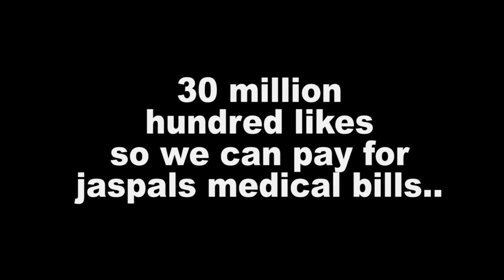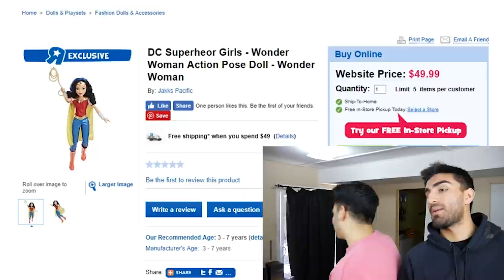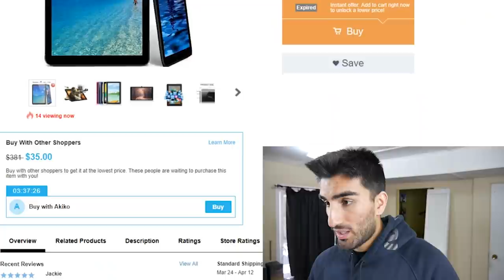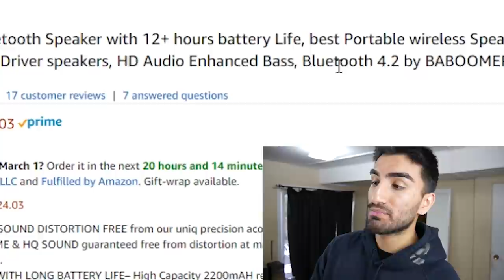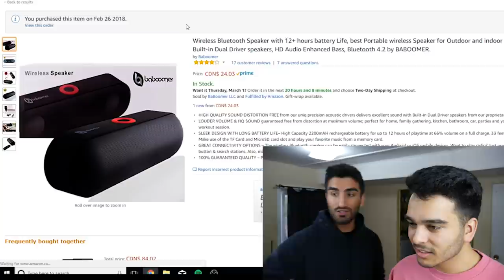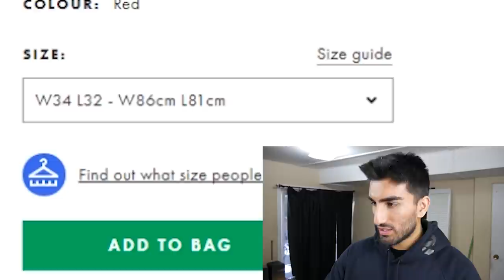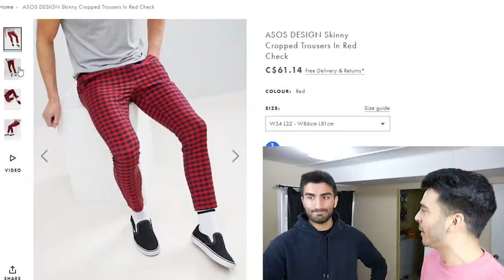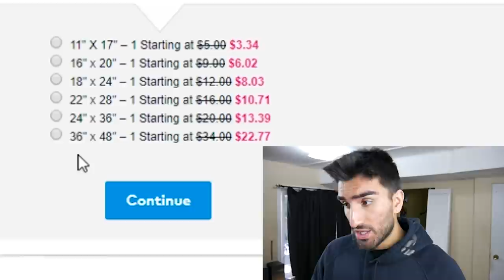I Gave My CREDIT CARD Away For 24 HOURS And it Was A TERRIBLE IDEA! (SPENT SO MUCH)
Today i gave my credit card away to my friend and he spent so much money on wish.com, amazon, and other sites! THIS WAS A TERRIBLE IDEA!

Derek Gerard
Canada

GIVE YOUR CREDIT CARD TO YOUR SISTER FOR 24 HOURS!